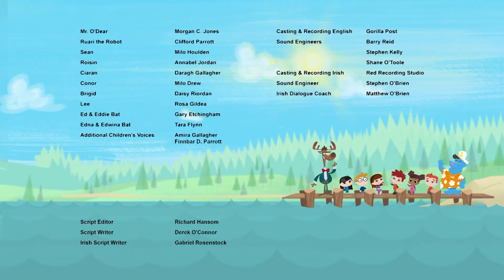Go To Sleep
This song teaches children when to use a quiet voice and when to use a loud voice